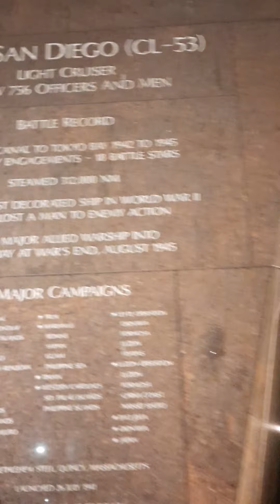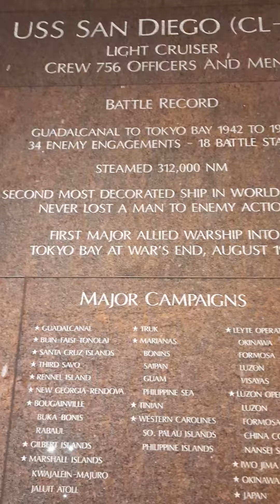TLED/TGE ~STEVEN CROSS Playing soprano sax at Seaport Village